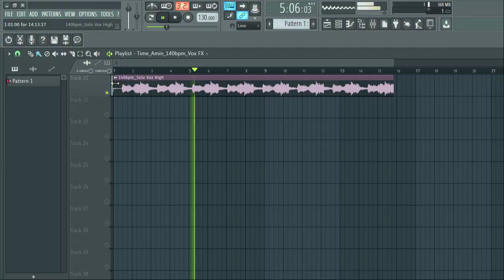[FREE] VOCAL PACK / VOCAL samples (+24 Royalty Free) | vol:31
tags ignore

samples music
free samples